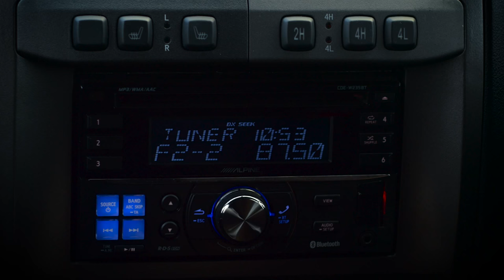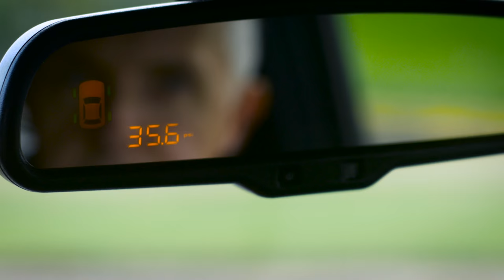8 reasons to own a Great Wall Steed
Did you know that the number 8 is considered to be lucky in Chinese culture?

As one of China's most successful automotive manufacturers, there are numerous reasons to own a Great Wall. Keeping in line with its Chinese heritage, we have boiled them down to 8.

From its extraordinary specifications to its longevity, a Great Wall is the intelligent choice.